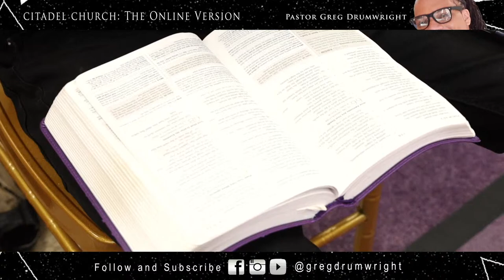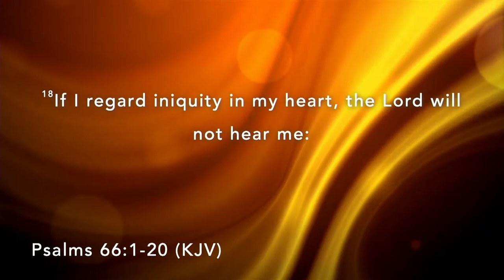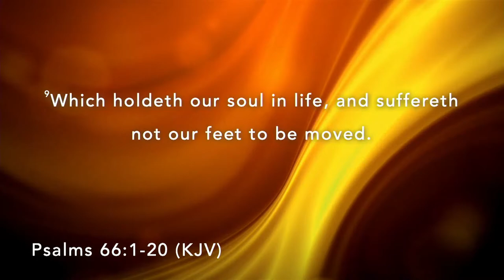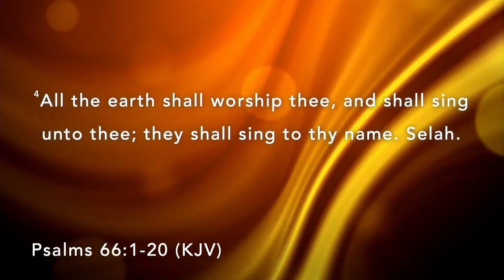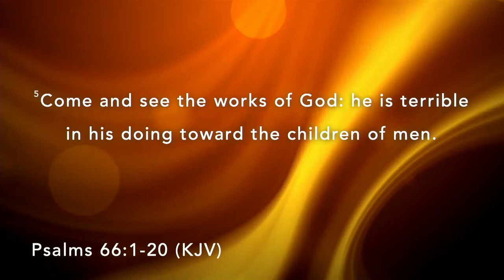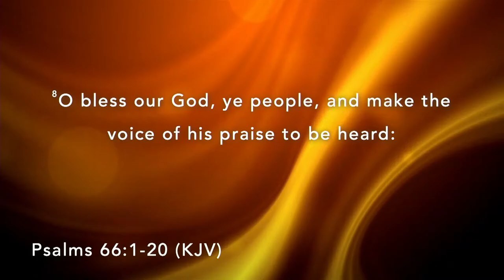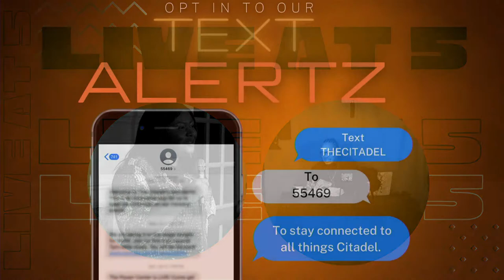God Heard Me Pt.2 | Rev. Greg Drumwright